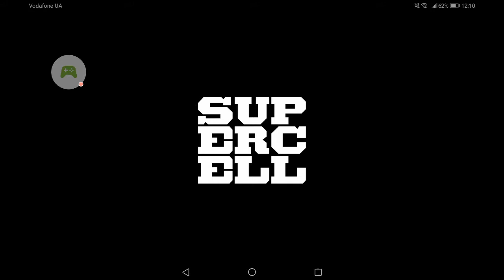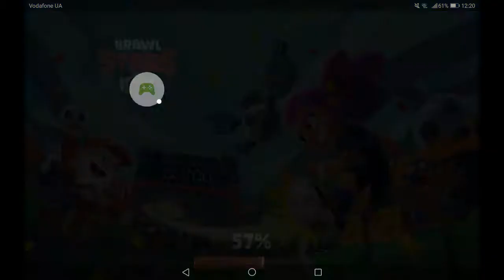Brawl Stars - Part 5 401-440 Trophies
Brawl Stars

-Записано за допомогою Google Play Ігор на пристрої Android